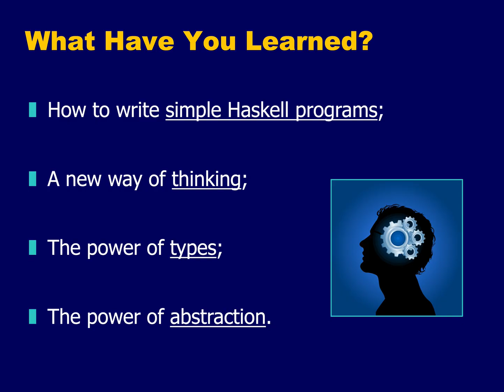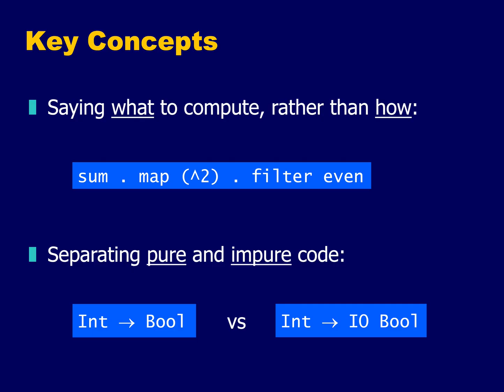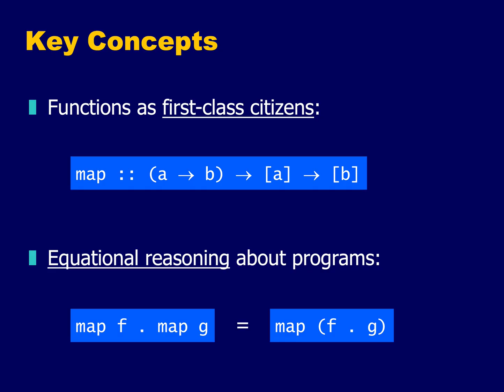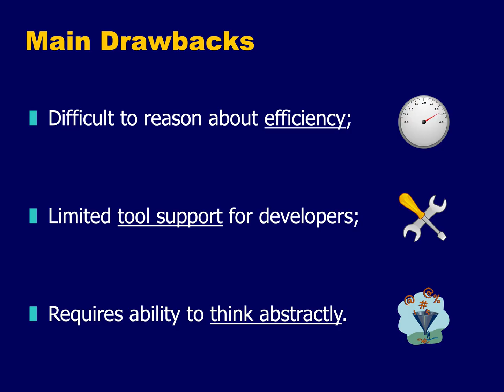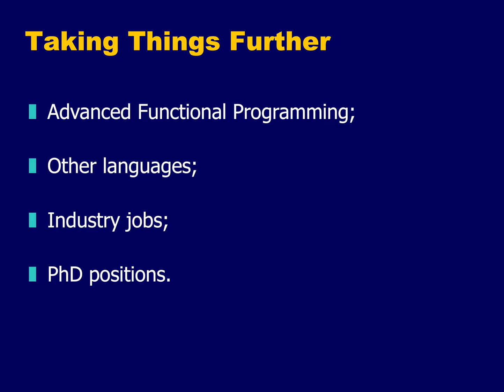FP 17 - Course Wrap Up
This lecture wraps up the course with some reflective remarks.  We start with a review of what has been learned and a summary of the key concepts, discuss some of the drawbacks of programming in Haskell, and conclude with suggestions for taking things further in the future.